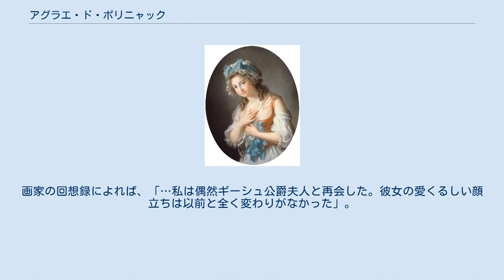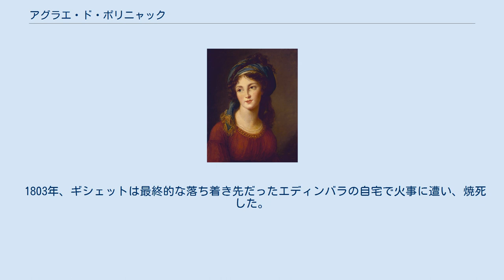アグラエ・ド・ポリニャック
ギシェット、ヴィジェ＝ルブラン画、1794年 ギシェット、ヴィジェ＝ルブラン画 アグラエ・ルイーズ・フランソワーズ・ガブリエル・ド・ポリニャック（Aglaé Louise Françoise Gabrielle de Polignac, 1768年5月7日 ヴェルサイユ宮殿 - 1803年3月30日 エディンバラ）は、ブルボン朝末期フランスの貴族女性。
ギーシュ公爵夫人、のちグラモン公爵夫人。
王妃マリー・アントワネットの寵臣ポリニャック夫人の長女。
宮廷では「ギシェット（Guichette）」の通称で知られた。
 ポリニャック夫人と夫のポリニャック伯爵の第1子・長女。
両親が公爵に陞爵した1780年の7月11日、わずか12歳のときに、第7代グラモン公爵の甥で後継者のギーシュ公爵アントワーヌと結婚。
夫とは13歳の年の差があった。
結婚と共に、夫の儀礼称号に因む「ギシェット（Guichette）」の通称で呼ばれるようになる。
 通常、宮廷貴族の婚礼時に国王が花嫁に下賜する婚資は6000リーヴルが相場だったが、ルイ16世夫妻がギシェットに用意したのは80万リーヴルと破格のものであり、宮廷の人々の驚きと怒りを呼び起こした。
母譲りの美貌に恵まれたギシェットは母同様に王妃のお気に入りであり、母や叔母のディアーヌ伯爵夫人らとともに王妃主宰のアマチュア劇団の主要な演者の一人であった。
 フランス革命勃発後は一族と共に国外に脱出した。
1794年、画家ヴィジェ＝ルブランは総裁政府様式の緩やかな衣服をまとい、青いターバンを頭に巻いたギシェットの肖像画を描いた。
画家の回想録によれば、「…私は偶然ギーシュ公爵夫人と再会した。彼女の愛くるしい顔立ちは以前と全く変わりがなかった」。
 1803年、ギシェットは最終的な落ち着き先だったエディンバラの自宅で火事に遭い、焼死した。
 夫との間に3人の子をもうけた。